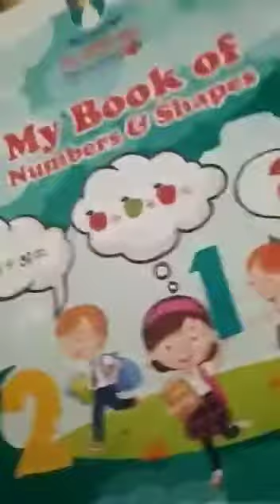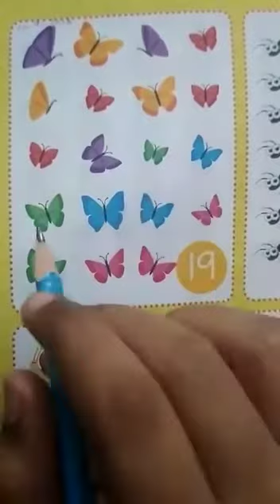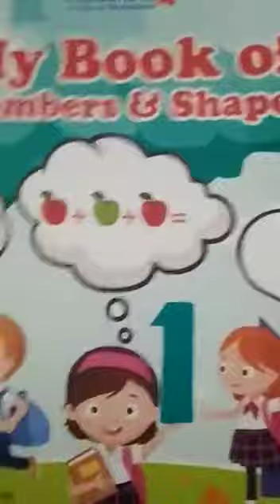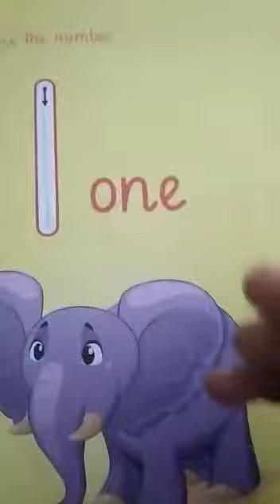Nursery math 11-9-2020